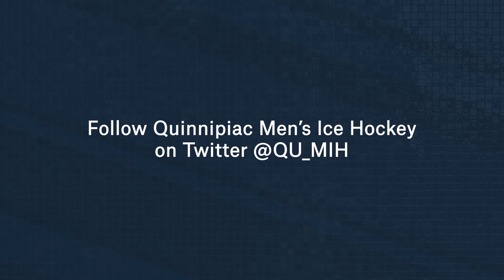PREVIEW | Men's Ice Hockey vs. Princeton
The men's ice hockey team hosts Princeton on Tuesday night (Jan. 30) in Frank Perrotti, Jr. Arena at 7 p.m. Head coach Rand Pecknold and senior forward Tanner MacMaster discuss the Bobcats offense heading into the mid-week game.